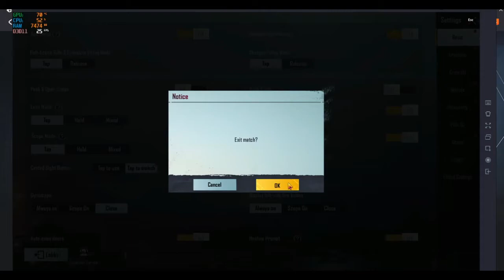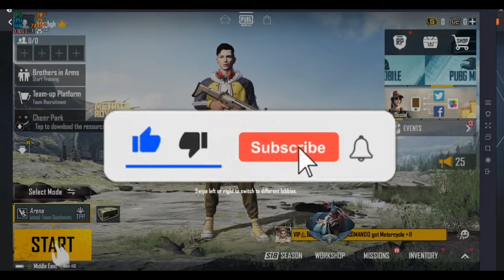Battleground Mobile India Can we Play on Emulator ? PUBG Mobile India on Gameloop Emulator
If Battleground mobile india is 7.1 android make then we can play on Gameloop 7.1 emulator or it will have some mouse stuck issue
like pubg korean.

Pubg Kr build version kitkat 4.4 android (cant play on emulator properly)
Pubg Global 7.1 android
Pubg Vietnam 7.1 android
Game for Peace 4,4 kitkat (cant play on emulator)
Battleground Mobile India Can we Play on Emulator ?